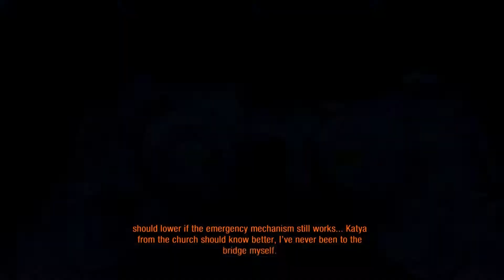Metro Exodus - Lifealert [Part 6]